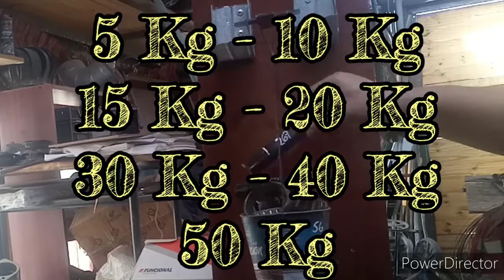Best glue!!! El mejor pegamento de Argentina y Latinoamerica, prueba a la traccion!!! DIY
Hola todos!!! durante la reparación de 1 carburado me surgió la duda de cual es el mejor pegamento??
Por ello decidí hacer este video de el mejor pegamento que se puede encontrar en cualquier ferretería.
los pegamentos que vamos a comparar son: silicona de alta temperatura, la gotita, poxiran, poxipol, poxi metal, poxilina, y formador de junta siloc 8600.
Para realizar esta comparativa, utilice planchuela de 1 pulgada de ancho por un octavo de pulgada de espesor, la planchuelita la corte de 10 cm de largo.
Corte suficientes planchuelas para poder pegar con los pegamentos, 2 de cada uno.
Al pegar las planchuelas cruzadas, nos queda una superficie de contacto de 1 pulgada cuadrada, que es equivalente a 6,45 cm2 ( seis coma cuarentaicinco centímetros cuadrados ) .
El experimento se va a realizar de la siguiente manera.
una vez pegadas las planchuelas, se dejan secar por 48 horas.
Después se colocaron las planchuelas de manera de poder colocarle peso hasta el colapso de la misma y tener ese valor como presión, es decir la cantidad de peso que soporta el pegamento por superficie.-
Me asombre mucho con los resultados, ya que algunos adhesivos me sorprendieron la cantidad de peso que soportaban y otros lo poco que resistían.-
A pesar del esfuerzo que implico realizar el video, me divertí mucho haciéndolo.-
Los bueno de todo esto, los datos van a quedar en este video para futuros proyectos.-
gracias por leer esta descripción.-